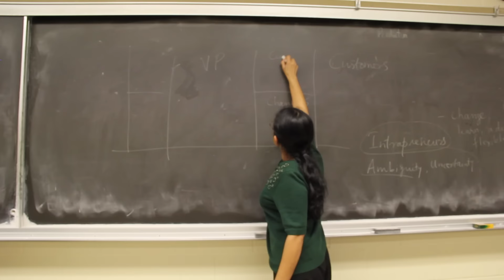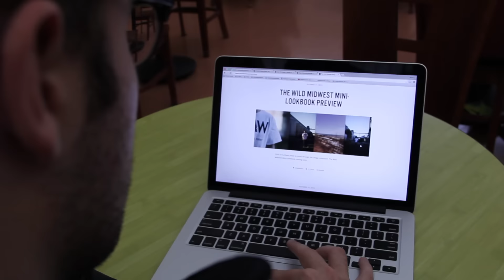UMD Cultural Entrepreneurship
Students Sasha Miller, Jake Wargin and professor Aparna Katre talk about UMD's amazing new major: Cultural Entrepreneurship.